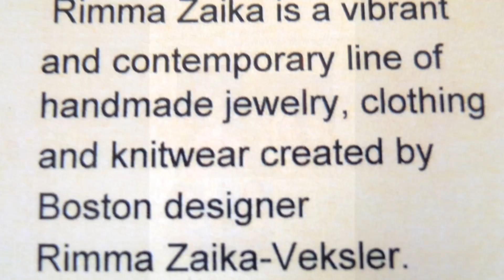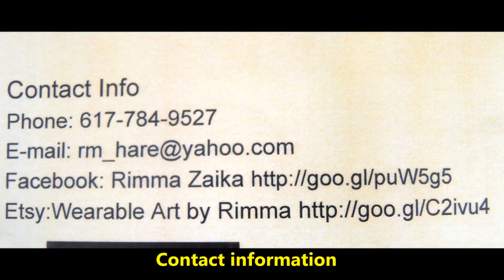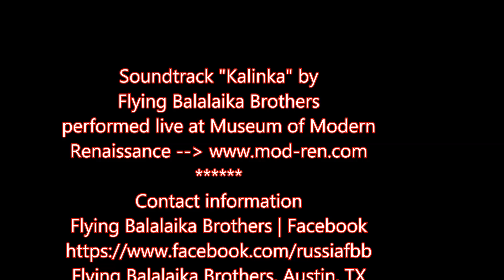Rimma Zaika fashion show 3 Apr 2015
Soundtrack "Kalinka" by
Flying Balalaika Brothers
Flying Balalaika Brothers | Facebook
Flying Balalaika Brothers, Austin, TX
WEBPAGE